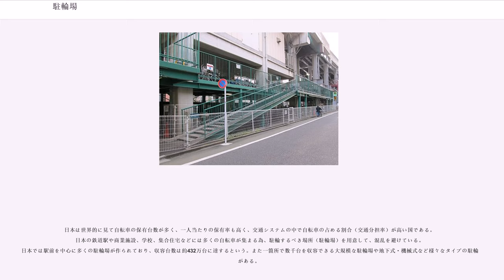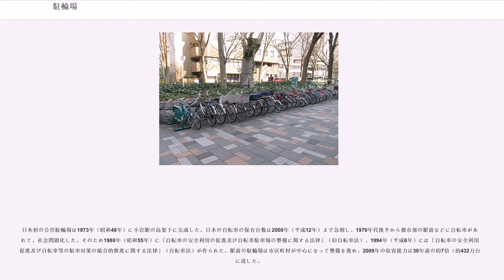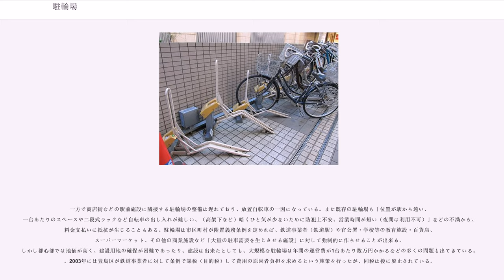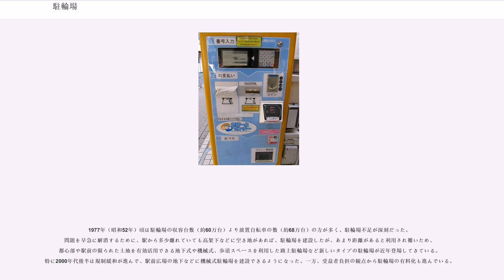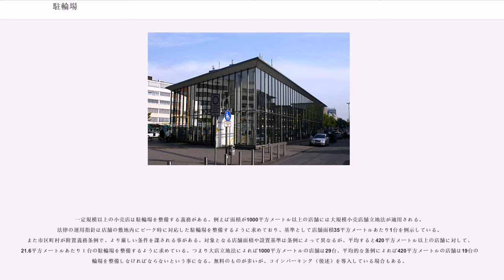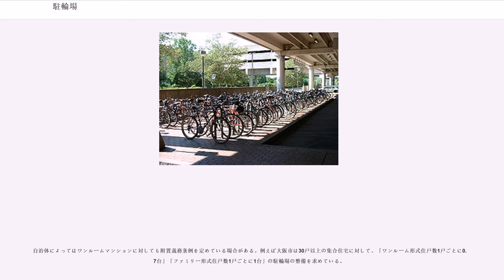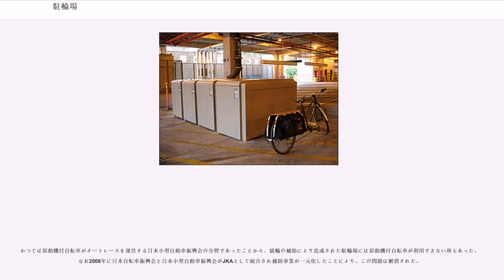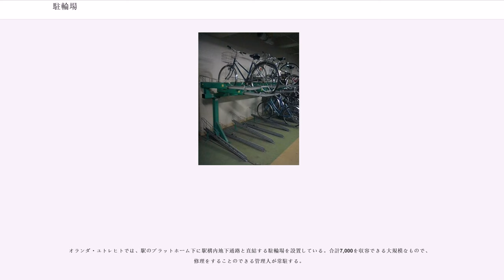駐輪場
駐輪場（ちゅうりんじょう）とは、自転車を駐輪（駐車）するために許可、指定された場所、又は施設のことである。

日本は世界的に見て自転車の保有台数が多く、一人当たりの保有率も高く、交通システムの中で自転車の占める割合（交通分担率）が高い国である。日本の鉄道駅や商業施設、学校、集合住宅などには多くの自転車が集まる為、駐輪するべき場所（駐輪場）を用意して、混乱を避けている。日本では駅前を中心に多くの駐輪場が作られており、収容台数は約432万台に達するという。また一箇所で数千台を収容できる大規模な駐輪場や地下式・機械式など様々なタイプの駐輪場がある。

日本初の公営駐輪場は1973年（昭和48年）に小岩駅の高架下に完成した。日本の自転車の保有台数は2000年（平成12年）まで急増し、1970年代後半から都市部の駅前などに自転車があふれて、社会問題化した。そのため1980年（昭和55年）に「自転車の安全利用の促進及び自転車駐車場の整備に関する法律」（旧自転車法）、1994年（平成6年）には「自転車の安全利用の促進及び自転車等の駐車対策の総合的推進に関する法律」（自転車法）が作られた。駅前の駐輪場は市区町村が中心になって整備を進め、2009年の収容能力は30年前の約7倍（約432万台）に達した。

一方で商店街などの駅前施設に隣接する駐輪場の整備は遅れており、放置自転車の一因になっている。また既存の駐輪場も「位置が駅から遠い、一台あたりのスペースや二段式ラックなど自転車の出し入れが難しい、（高架下など）暗くひと気が少ないために防犯上不安、営業時間が短い（夜間は利用不可）」などの不満から、料金支払いに抵抗が生じることもある。駐輪場は市区町村が附置義務条例を定めれば、鉄道事業者（鉄道駅）や官公署・学校等の教育施設・百貨店、スーパーマーケット、その他の商業施設など「大量の駐車需要を生じさせる施設」に対して強制的に作らせることが出来る。しかし都心部では地価が高く、建設用地の確保が困難であったり、建設は出来たとしても、大規模な駐輪場は年間の運営費が1台あたり数万円かかるなどの多くの問題も出てきている。。2003年には豊島区が鉄道事業者に対して条例で課税（目的税）して費用の原因者負担を求めるという施策を行ったが、同税は後に廃止されている。

1977年（昭和52年）頃は駐輪場の収容台数（約60万台）より放置自転車の数（約68万台）の方が多く、駐輪場不足が深刻だった。問題を早急に解消するために、駅から多少離れていても高架下などに空き地があれば、駐輪場を建設したが、あまり距離があると利用され難いため、都心部や駅前の限られた土地を有効活用できる地下式や機械式、歩道スペースを利用した路上駐輪場など新しいタイプの駐輪場が近年登場してきている。特に2000年代後半は規制緩和が進んで、駅前広場の地下などに機械式駐輪場を建設できるようになった。一方、受益者負担の観点から駐輪場の有料化も進んでいる。

駅周辺の駐輪場の多くは[地方自治体]や財団法人（自転車駐車場整備センターや自転車普及協会など）などが管理事業者の公営駐輪場である。公営駐輪場には無料駐輪場や有料駐輪場（定期利用・当日利用）、利用登録制駐輪場などがある。内閣府の調査では、公営の有料駐輪場の料金は25円5000円/月で、平均は1632円/月である。

一定規模以上の小売店は駐輪場を整備する義務がある。例えば面積が1000平方メートル以上の店舗には大規模小売店舗立地法が適用される。法律の運用指針は店舗の敷地内にピーク時に対応した駐輪場を整備するように求めており、基準として店舗面積35平方メートルあたり1台を例示している。また市区町村が附置義務条例で、より厳しい条件を課される事がある。対象となる店舗面積や設置基準は条例によって異なるが、平均すると420平方メートル以上の店舗に対して、21.6平方メートルあたり１台の駐輪場を整備するように求めている。つまり大店立地法によれば1000平方メートルの店舗は29台、平均的な条例によれば420平方メートルの店舗は19台の駐輪場を整備しなければならないという事になる。無料のものが多いが、コインパーキング（後述）を導入している場合もある。

自治体によってはワンルームマンションに対しても附置義務条例を定めている場合がある。例えば大阪市は30戸以上の集合住宅に対して、「ワンルーム形式住戸数1戸ごとに0.7台」「ファミリー形式住戸数1戸ごとに1台」の駐輪場の整備を求めている。

自転車盗は1年...